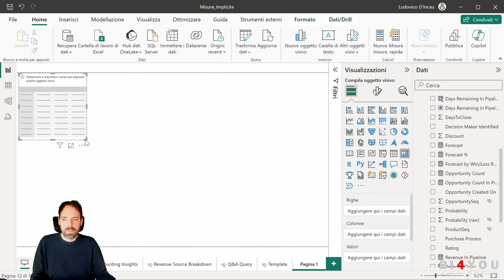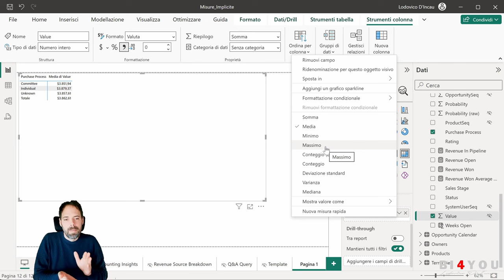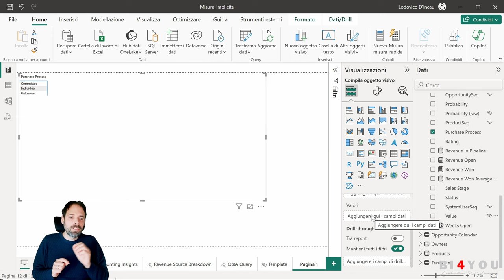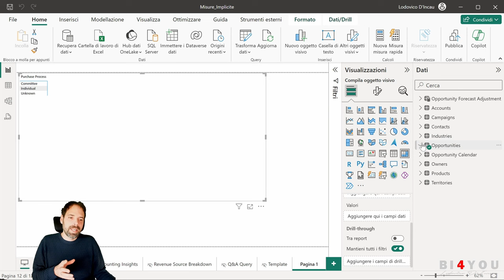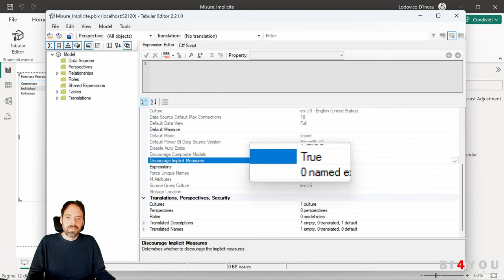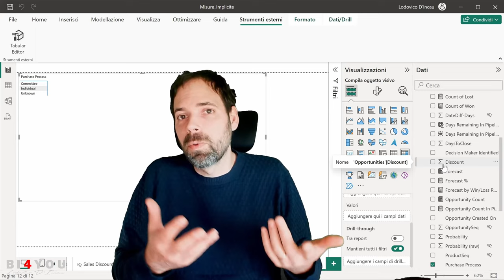PowerBI - Riattivazione Misure Implicite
In questa lezione scopriremo come creare i calcolation group senza l'ausilio di Tabular Editor